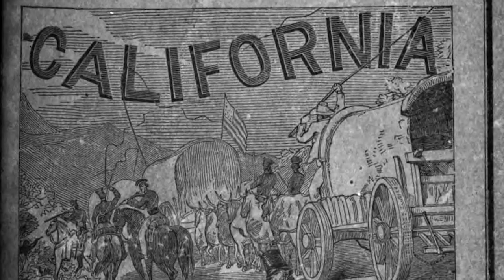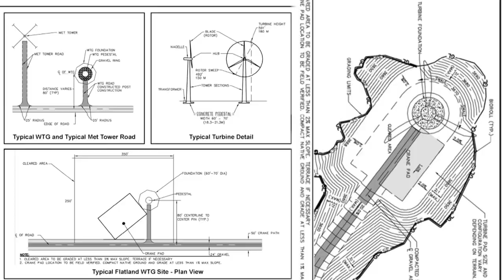Guarding Ancestral Ground with the Wiyot | Tending Nature | Season 3, Episode 1 | KCET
The Wiyot tribe from present-day Humboldt County have fought a long and hard battle for recognition and restored access to their land, including regaining ownership of traditional ceremonial grounds on Tululwat, an island in Arcata Bay. When leading energy developer, Terra Gen, proposed a large wind project on a spiritual and gathering area, the Wiyot opposed the greater ecological disruption that the project would deliver and rallied the community to defeat it.